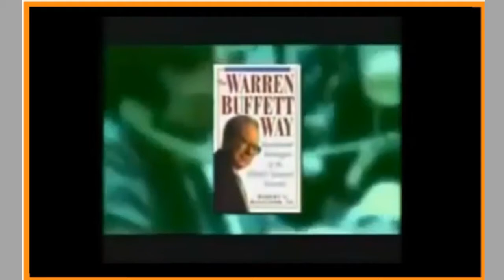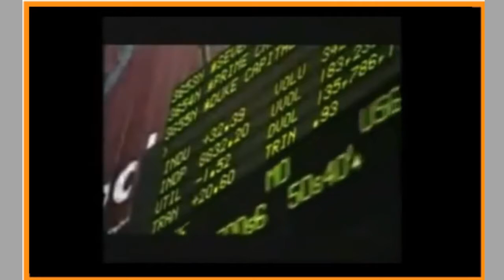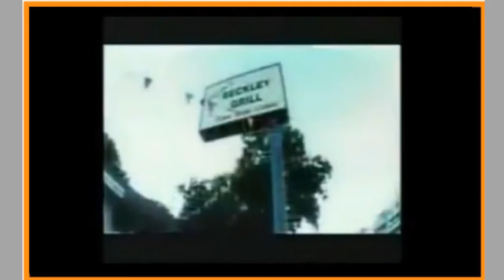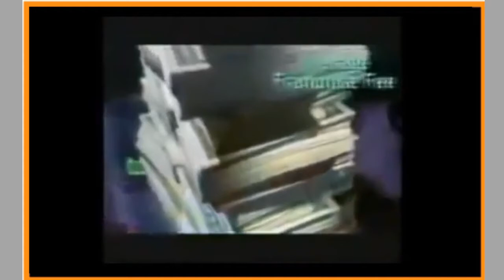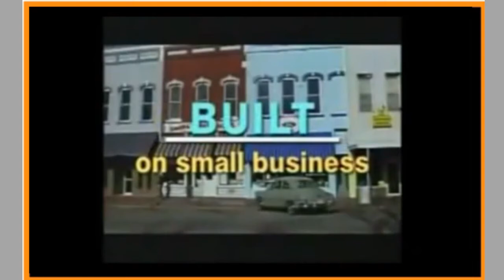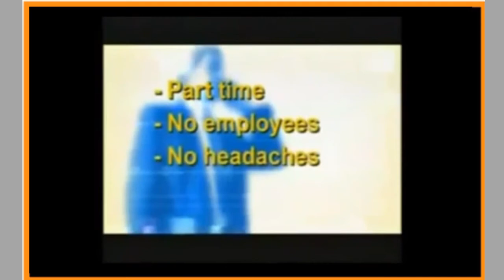ARE YOU SAFE WITH YOUR EARNINGS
i am here on you tube with an intention of helping out people who want to make some huge money online